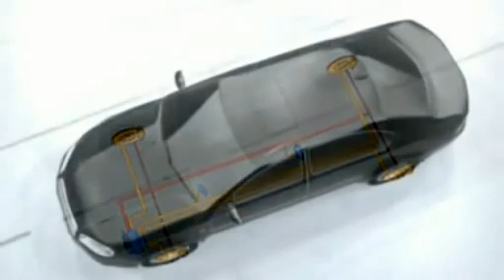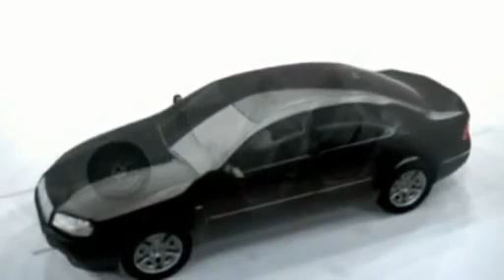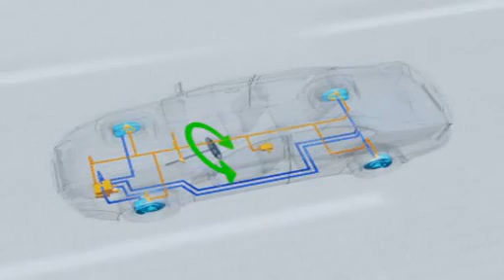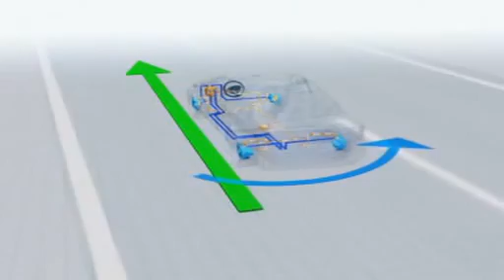How Electronic stability program(ESP) works? 電子車身穩定系統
電子車身穩定系統